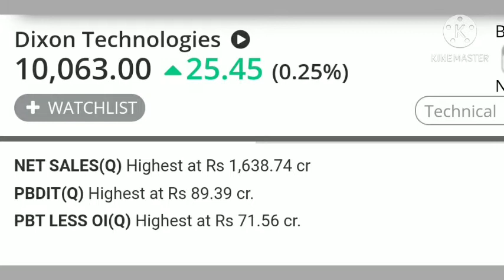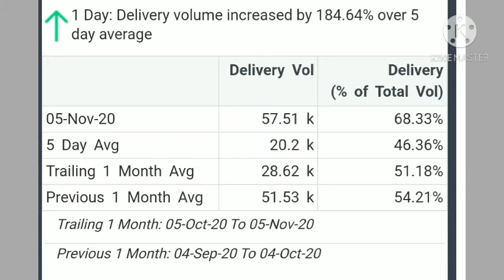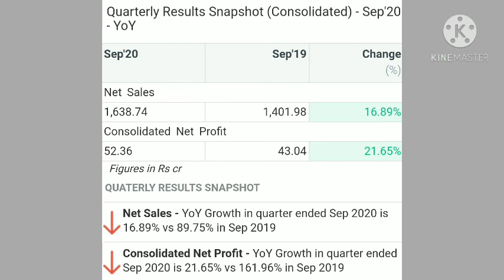Dixon technology latest news | Dixon technology share price today | Dixon technology analysis.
Dixon technology latest news. Dixon technology share price today. Dixon technology stock news today. Dixon technology share analysis